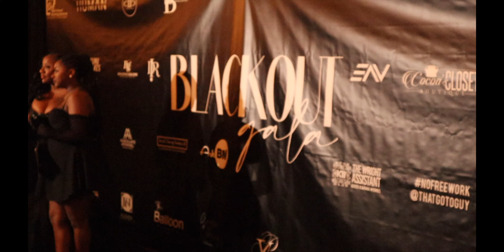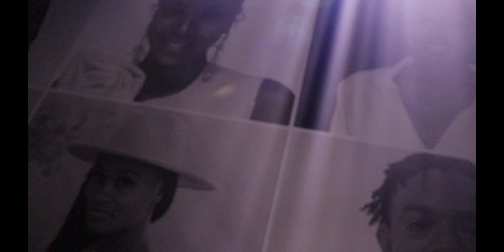Vip Access: Exclusive look into the Blackout Experience Gala | With EMAE |TheSoulOfMe.com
You won't believe the electrifying night I had at the Blackout Experience Gala in Atlanta! 🌟 From jaw-dropping moments to hosting an epic panel discussion, this event was nothing short of sensational!

In this vlog, join me as I take you behind the scenes of one of the hottest events of the year. 🎉 From glamorous black carpet arrivals to rubbing elbows with A-listers, every moment was a thrill!

So, grab your popcorn and get ready for a rollercoaster ride of emotions as I give you an exclusive look into my unforgettable night at the Blackout Experience Gala!

✅  About EMAE.

Get to know me, Emae, as I share my journey as an entrepreneur, a family person, and my day-to-day lifestyle. Join me as I take you through my daily life and offer valuable insights.

Remember, to be true to yourself, you must start by healing and letting go of past experiences.

-About-

I'm Edna McCants, also known as E_Mae. I'm a motivational speaker, Master Certified Life Coach, and self-published author. My mission is to empower women to start healing and embrace their true selves. I provide women with techniques to become the best version of themselves. I'm excited to share my channel with you!

Remember, your soul is beautiful, and continue to do the inner work!